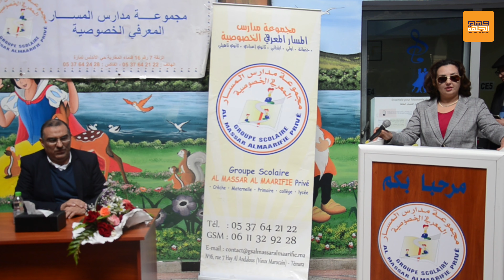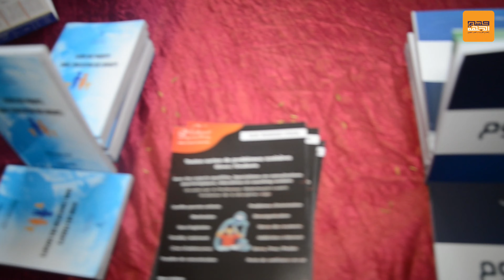كيف نساعد أبناءنا على التفوق الدراسي : لقاء تواصلي من تنظيم المسار المعرفي